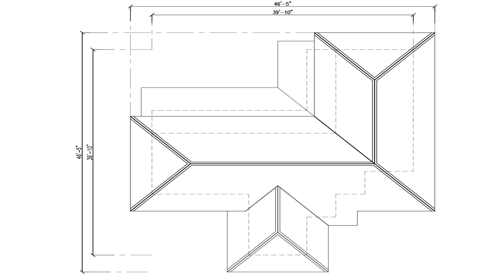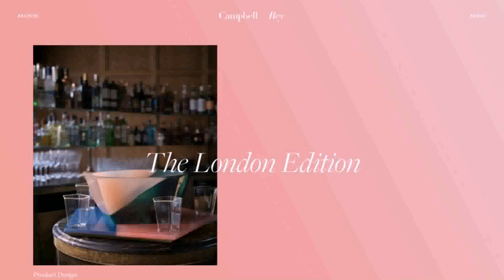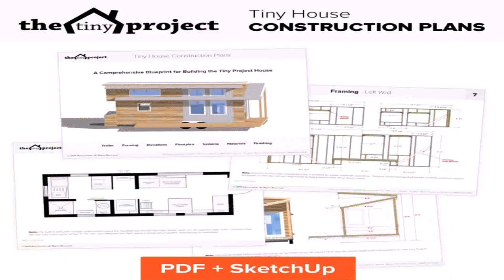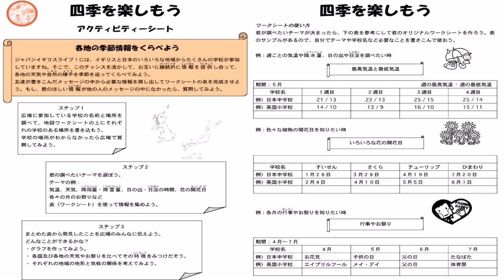Japanese House Design Pdf (see description) (see description)